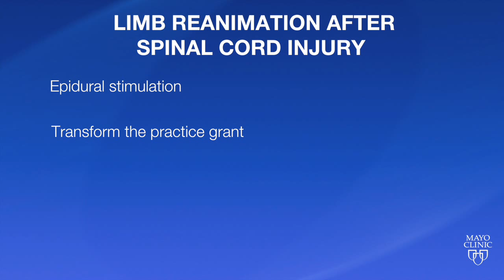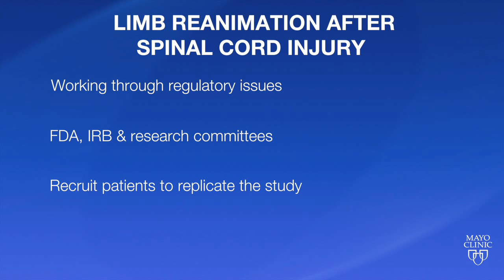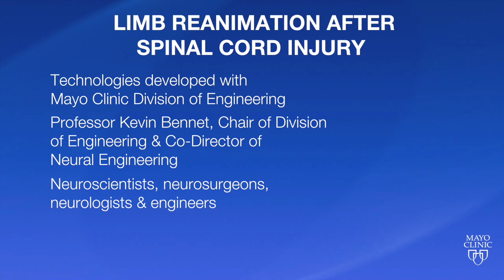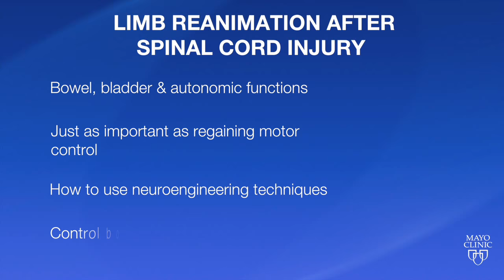Limb Reanimation After Spinal Cord Injury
Carmen Terzic, M.D., Ph.D., Chair of the Department of Physical Medicine and Rehabilitation at Mayo Clinic and Kendall  Lee, M.D., Ph.D., Professor of Neurosurgery at Mayo Clinic, discuss limb reanimation after spinal cord injury. Dr. Lee highlighted two aspects of the research. He and his team, including doctoral student Peter Grahn, who is a spinal cord injury survivor, and Dr. Kristin Zhao’s team in the Department of Physical Medicine and Rehabilitation, have received a Mayo Clinic Transform the Practice grant to study the possibility of restoring lower extremity motor function in patients with paralysis due to spinal cord injury by using epidural electrical stimulation. This represents a replication of work by Dr. Susan Harkema at the University of Louisville and Dr. Reggie Edgerton at UCLA in the application of existing stimulator technologies to novel therapies.  The Mayo Clinic Division of Engineering, chaired by Professor Kevin Bennet and Dr. Lee’s Neural Engineering Laboratory are also developing next-generation devices for implantation and stimulation deep within the spinal cord itself, which they hope will be more effective than the existing external epidural stimulator devices being used in their current study.